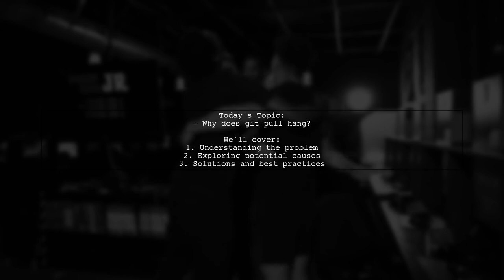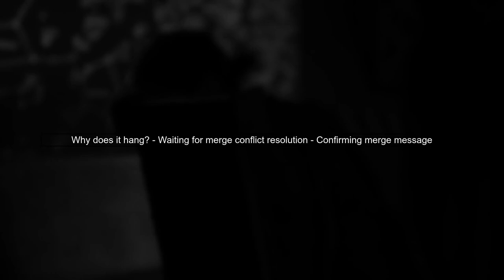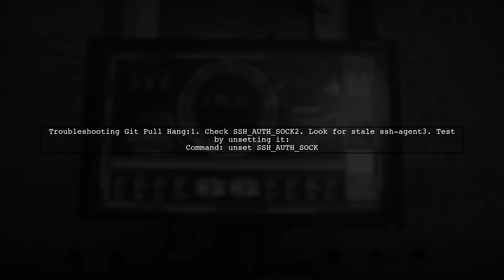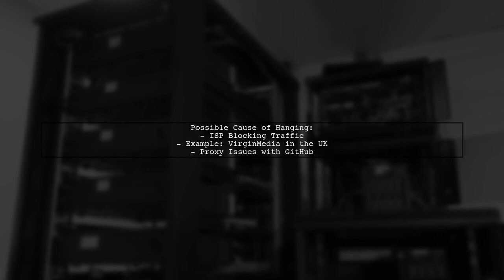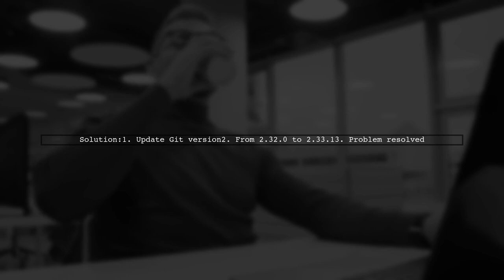Why Does Git Pull Hang? Common Causes and Solutions Explained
In this video, we delve into a common frustration faced by developers: the dreaded Git pull hang. Whether you're collaborating on a project or managing your own code, encountering delays during a pull can disrupt your workflow. Join us as we explore the typical causes behind this issue and provide practical solutions to help you get back on track quickly and efficiently.

Today's Topic: Why Does Git Pull Hang? Common Causes and Solutions Explained

Related to